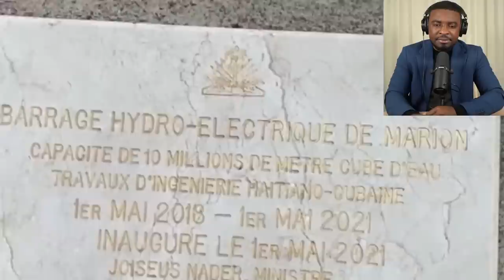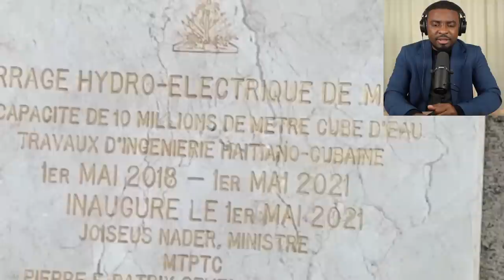AYAYAYY ANDIRET NAN KANAL LA,APSE A PETE POU MACHE WANAMENT LA,ABIBI ANTRAVE,ARIEL PALE ANKO.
InfoBertho AYAYAYY ANDIRET NAN KANAL LA,APSE A PETE POU MACHE WANAMENT LA,ABIBI ANTRAVE,ARIEL PALE ANKO.